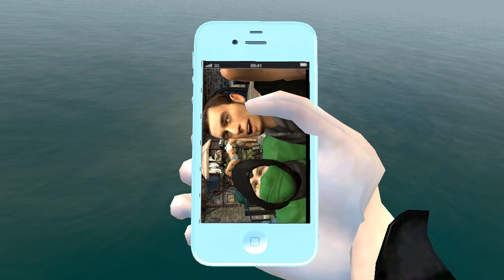Garry's Mod Sötét Titkai: A Sorozat - Másnaposok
5. évad 19. rész, jó szórakozást kíván hozzá a GMST. :)
Készítette: MediEvil

Szereplők:
-Nana
-Reptile
-MediEvil